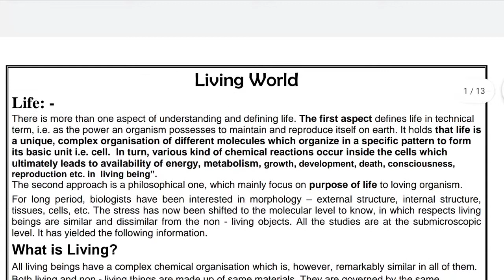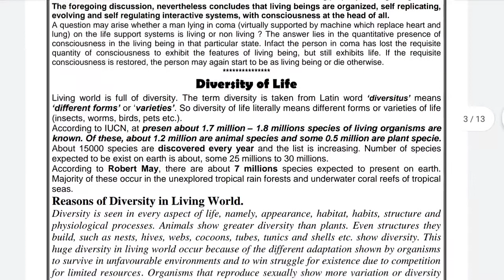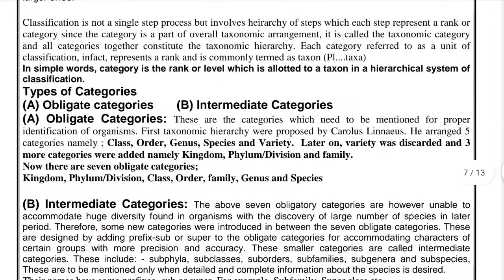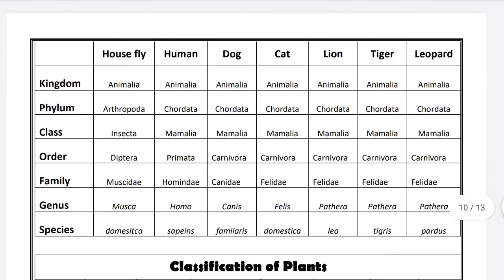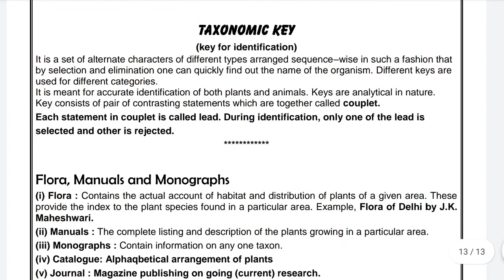Most important points and notes to become topper in NEET 2021 | Dopper to Toppers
For free NEET and JEE Study materials and note